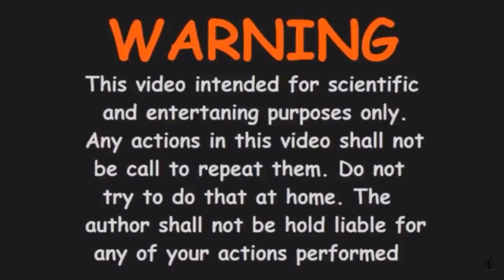5 SIMPLE INVENTIONS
In this video i will show how to make this 5 simple inventions or awesome life hacks at home.